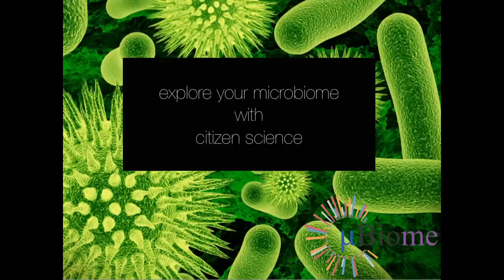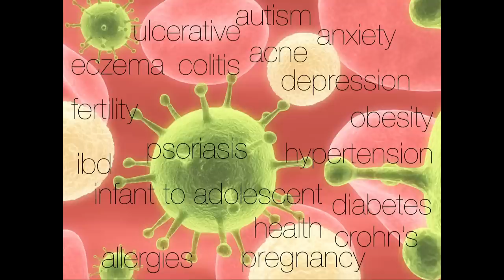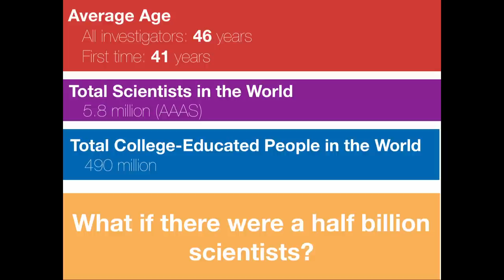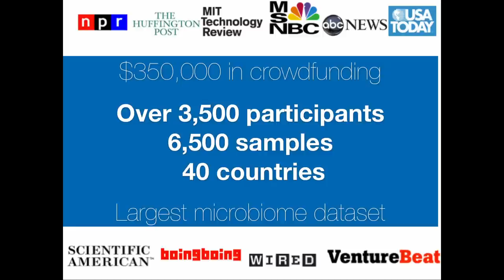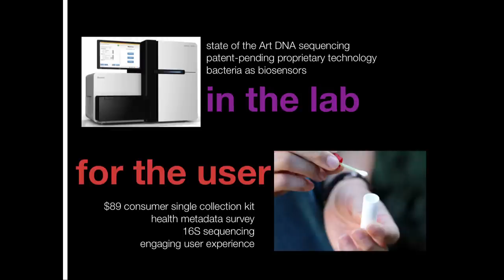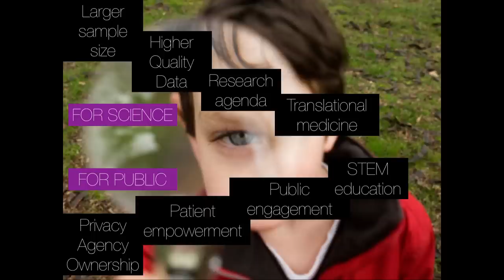The Future of Research: Citizen Science!: Jessica Richman at TEDxBrussels